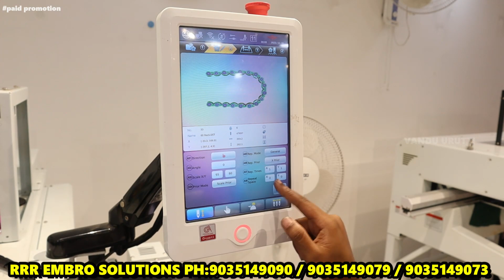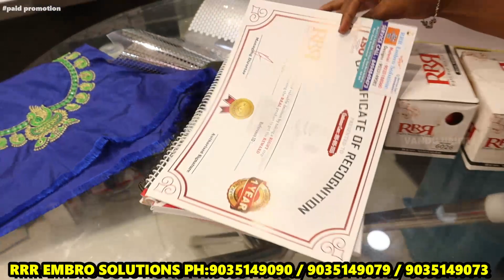தினமும் 3000 ரூபாய் வருமானம்/மாதம் 70000 வரை ! Computer Embroidery Machine | RRR Embroidery Machine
Company Details :

RRR Embro Solution
Vadapalani
Chennai